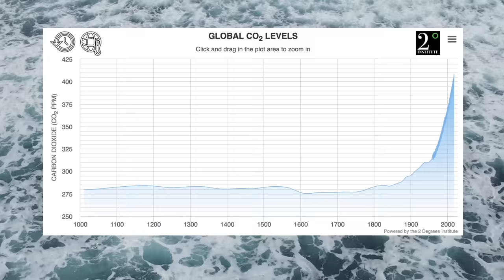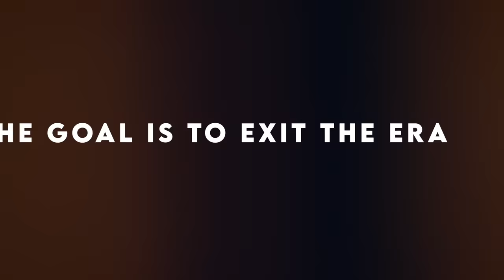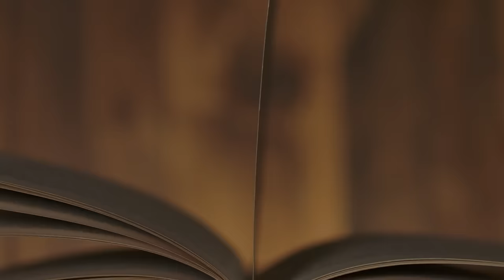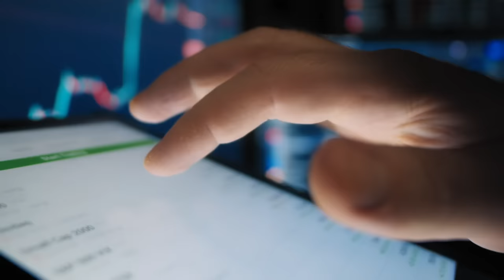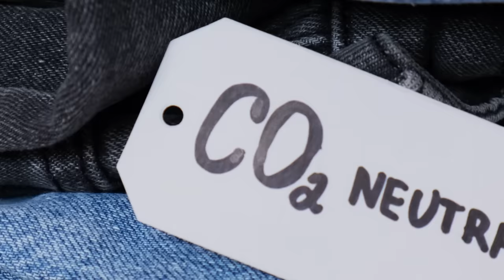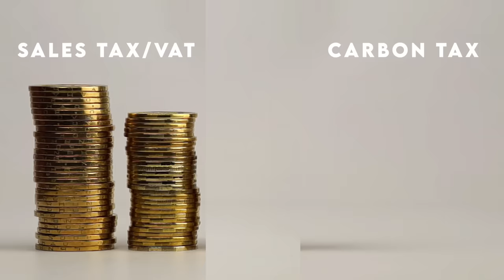Elon Musk’s Greatest Speech Of All Time.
The voice over for this video is from Elon Musk’s speech at The Sorbonne in Paris (France's Harvard), see original video